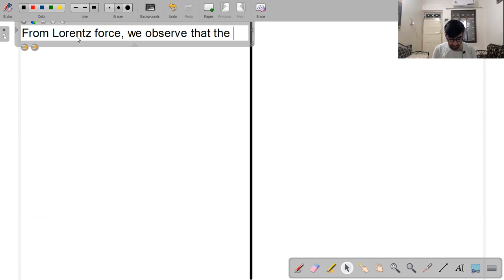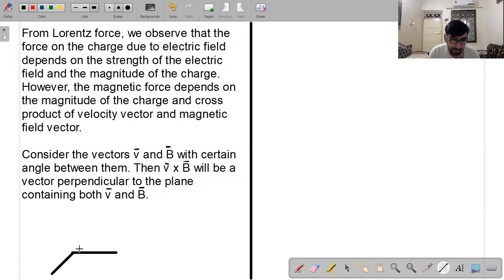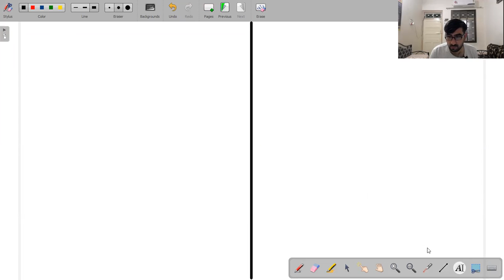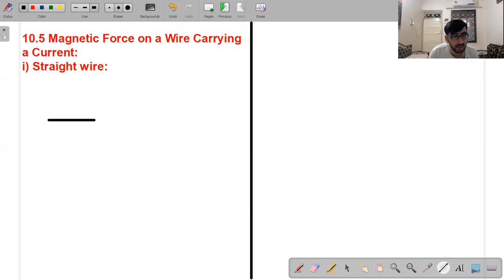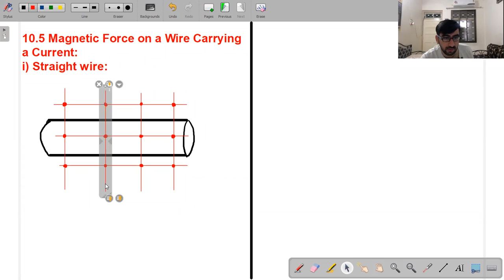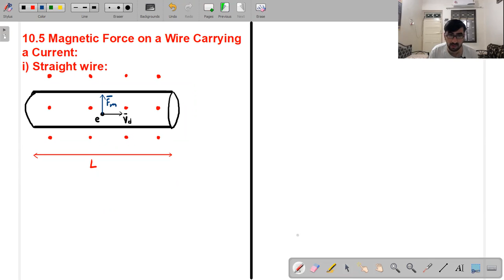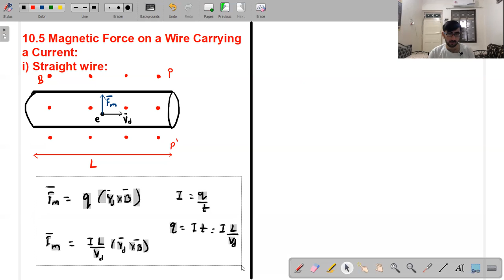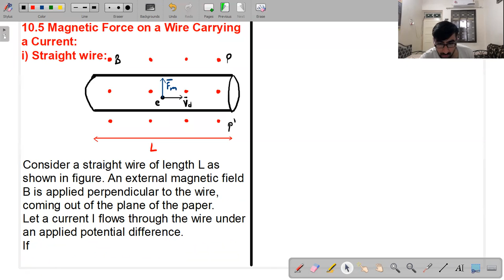Magnetic Fields due to Electric Current Lecture 2